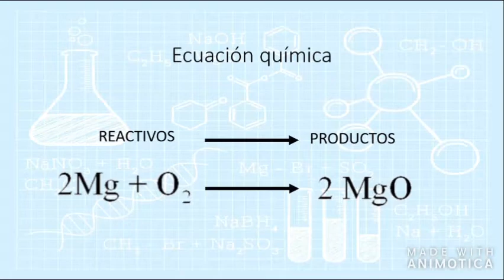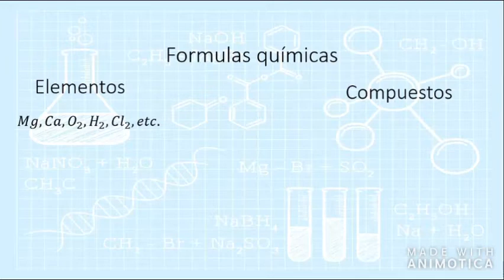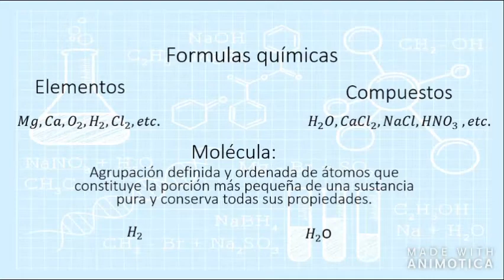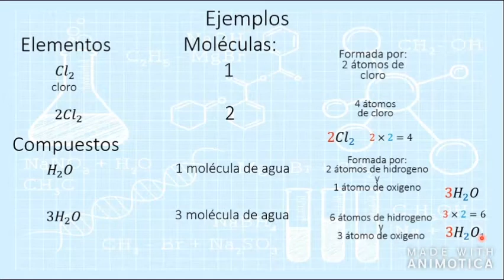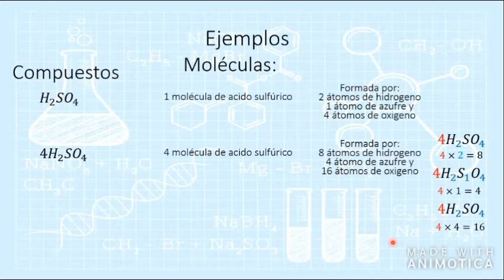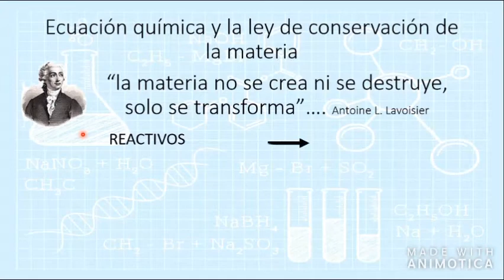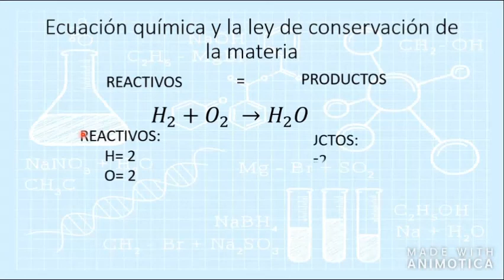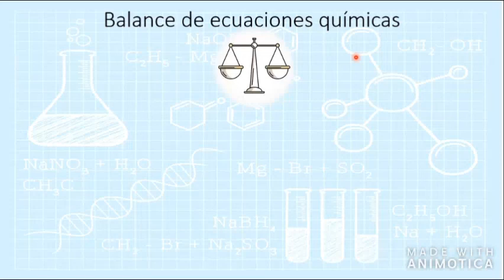21 de Abril Química 3er Grado Primera Parte